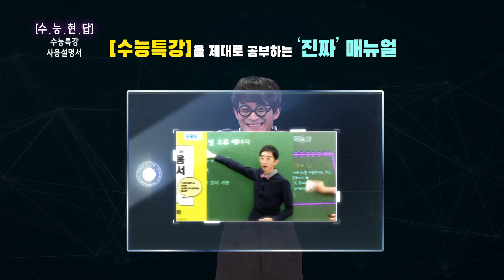2020 수능특강을 더 완벽하게 공부하는 방법!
EBS 수능연계교재 완벽분석!!! 수능특강 사용설명서 출시!!

EBS 출판사업부의 출판 교재를 소개하고 체험하는 공간입니다!